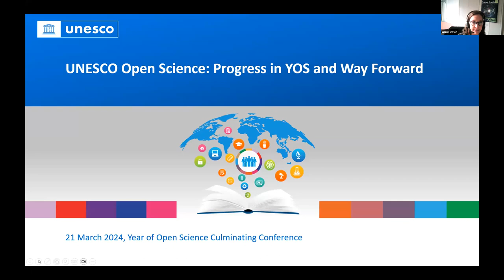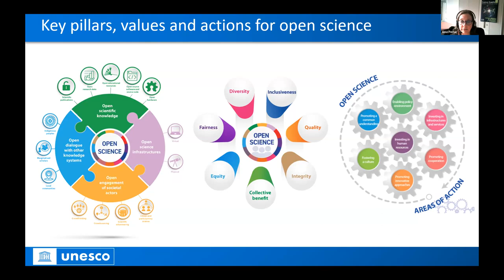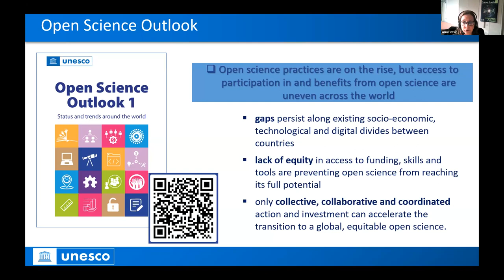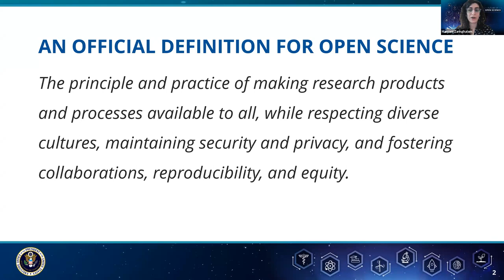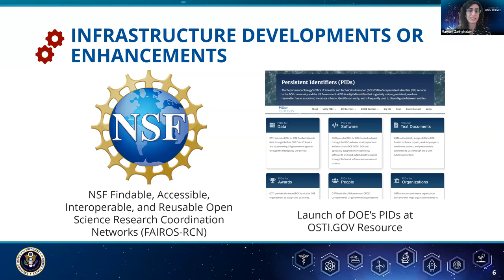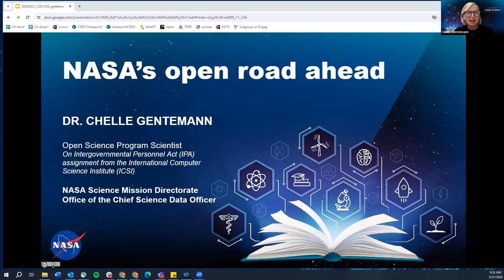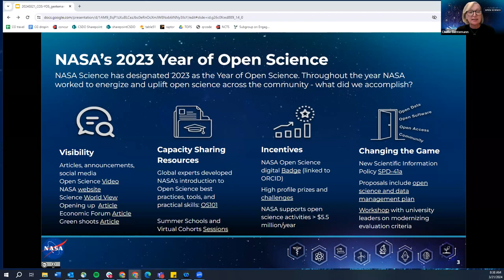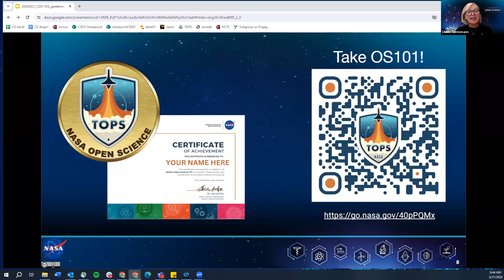Reflections on a Year of Open Science: Initiatives and Achievements Realized and Where to Next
In January 2023, the White House Office of Science and Technology Policy (OSTP) declared 2023 to be a Year of Open Science (YOS) to celebrate the benefits and successes of open science and inspire more scientists to adopt open science practices. Seventeen federal agencies, a coalition of universities, and other intergovernmental bodies and organizations in the U.S. and internationally coalesced around this initiative to accelerate momentum alongside key policy shifts. The YOS declaration follows the global commitment to open science made by United Nations member states through the adoption of UNESCO’s Recommendation on Open Science in late 2021. This opening plenary brings together representatives from UNESCO, OSTP, and NASA to share highlights of initiatives and achievements realized during the YOS and to foster discussion about ongoing opportunities and challenges in the global coordination of science reform movement. Speakers will offer insights into where UNESCO, OSTP, and NASA are continuing to invest in and ramp up efforts and answer questions in this moderated panel-style session.